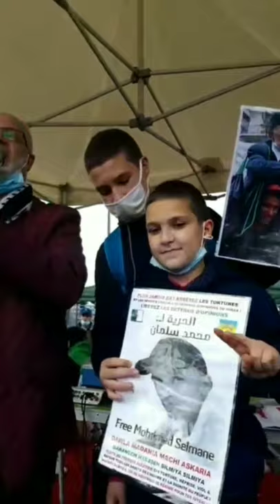Manifestation des algériens à Strasbourg 23 mai 2021